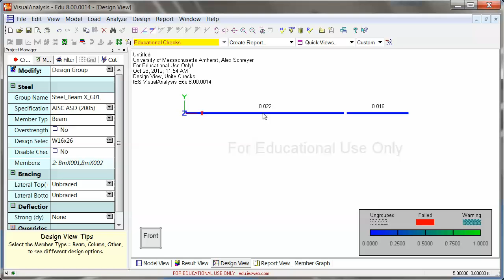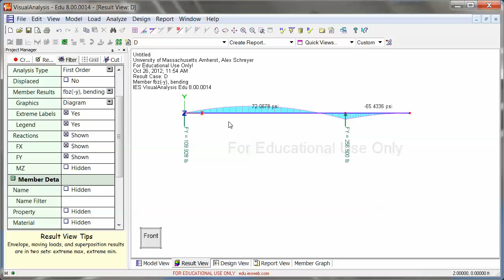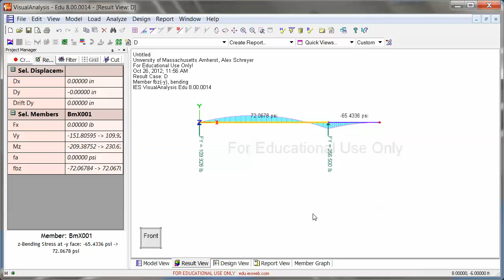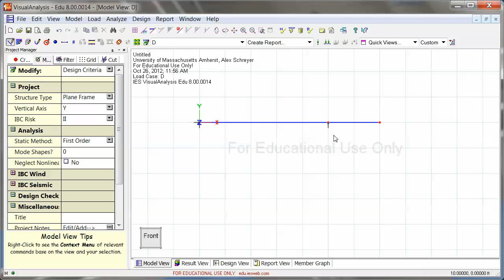Sizing and Designing in the Educational Version (VisualAnalysis Edu Tutorial 3/7)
This set of tutorials is an introduction to the educational version of the structural analysis software VisualAnalysis (by IES Inc.). You can learn more about it and download it